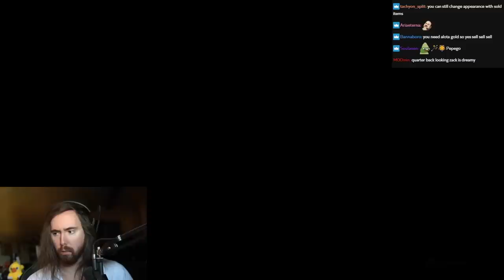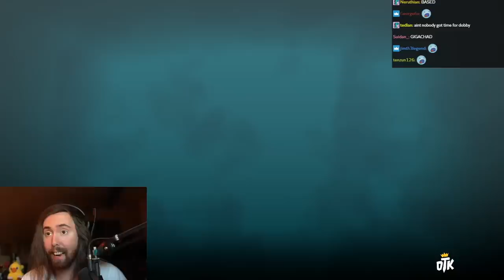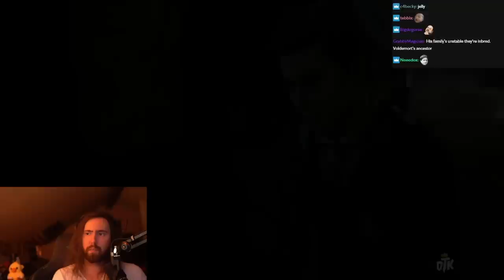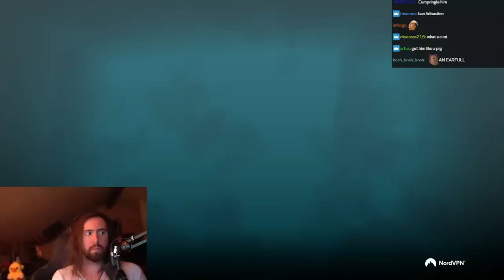Asmongold Plays Hogwarts Legacy | DAY 2